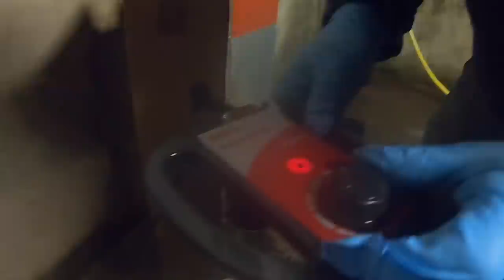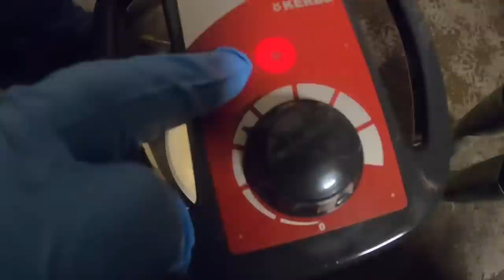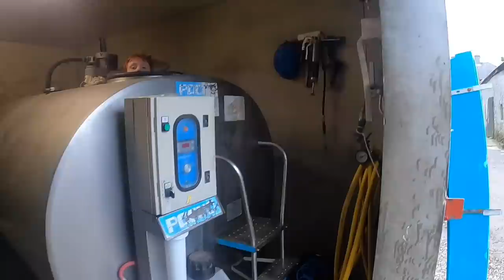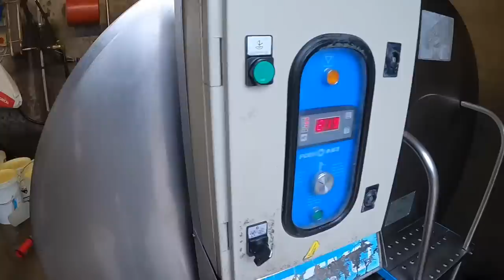GRAZING STARTS/PREPARATION FOR MILKING SEASON & CALVING IN FULL SWING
The exceptional dry and mild first half of February 2023 takes a lot of pressure of farmers. Less silage been ate, slurry levels have greatly relieved on must farms and ground conditions are good which will allow cows part time at least.
This week was extremely busy on our farm as this summary video will show you.